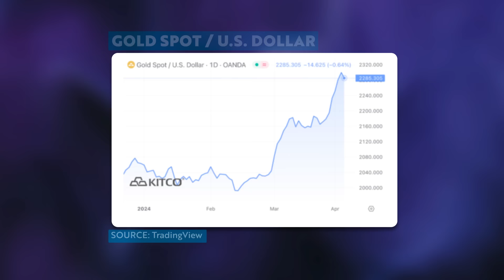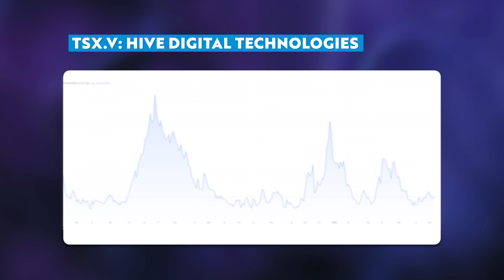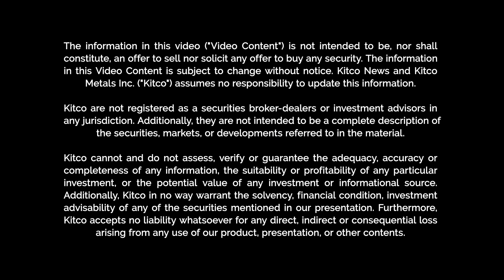Gold Hits All Time Highs as Governments Neglect Economic Basics - Frank Holmes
Jeremy Szafron, Anchor at Kitco News, interviews Frank Holmes, CEO and Chief Investment Officer at US Global Investors and Executive Chairman of Hive Blockchain Technologies. Holmes shares his insights on the future of commodities like gold and silver, the impact of Modern Monetary Theory on the economy, and how the world of cryptocurrency and blockchain technology are changing. Holmes also discusses market trends, investment strategies, and the economic indicators to watch out for.

00:00 - Intro
02:26 - Economic Turnaround and PMI Discussion
04:21 - Impact of Commodity Demand on Global Market
07:17 - Analyzing Global Economic Trends with PMI
10:16 - Gold Market Predictions and Economic Influences
12:11 - Exploring Modern Monetary Theory (MMT)
14:09 - Future of Mining: Gold and Silver Outlook
17:05 - Cryptocurrency Evolution and Blockchain Insights
24:02 - Investment Strategies in Current Economy
26:30 - Wrapping Up